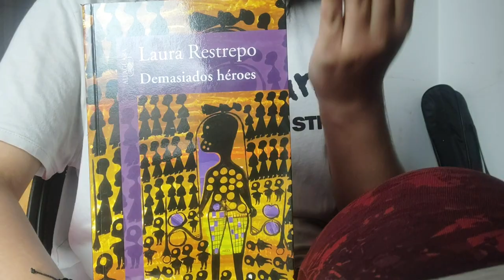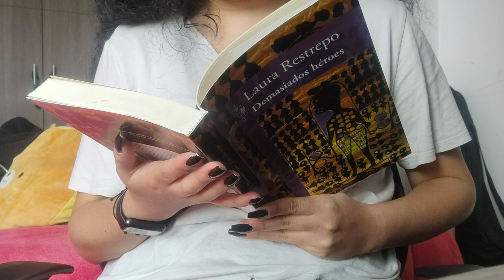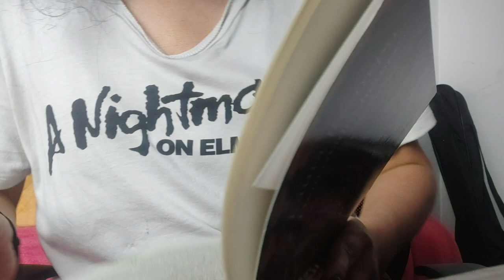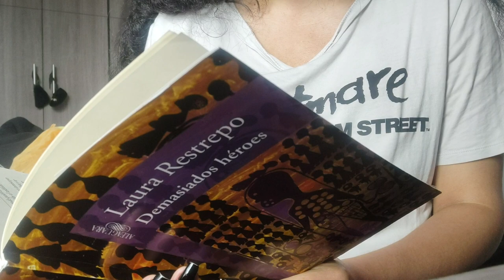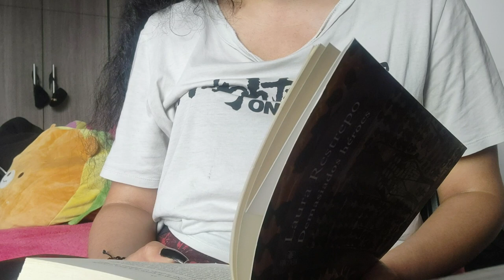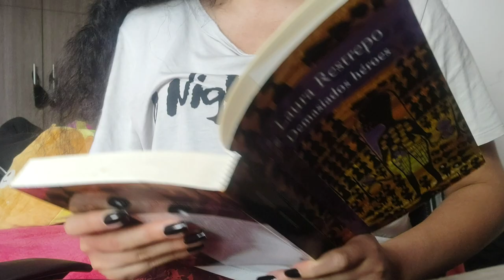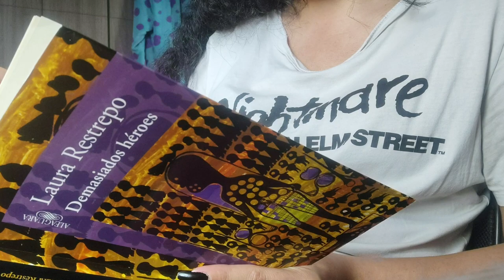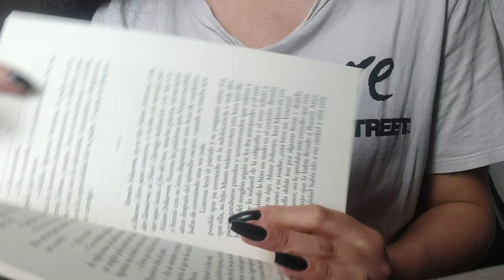Demasiados Héroes-Laura Restrepo. Audiolibro